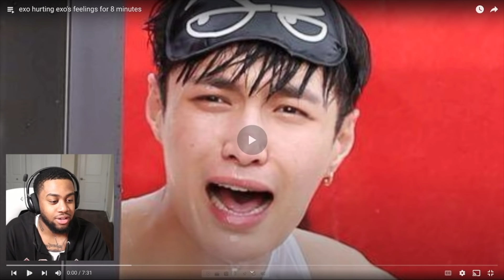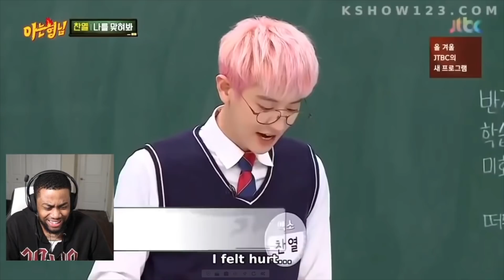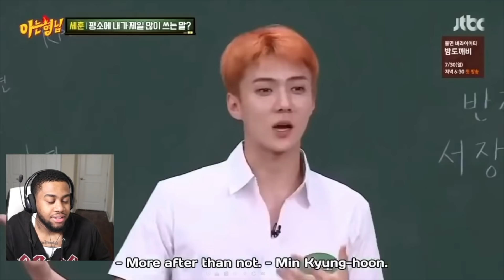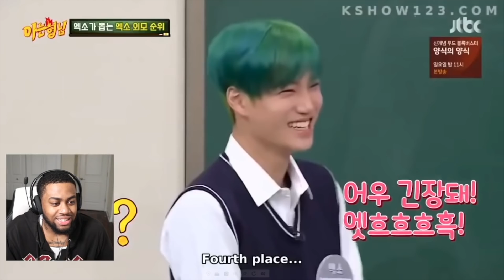EXO hurting EXO's feelings or 8 MINUTES!